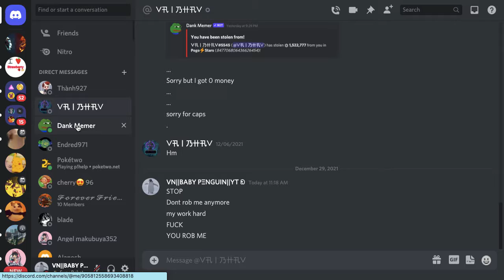He robbing me again, now he rob me ⏣ 2,224,032 in Dank Memer :(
aaaaa that all my money ⏣ 2,224,032